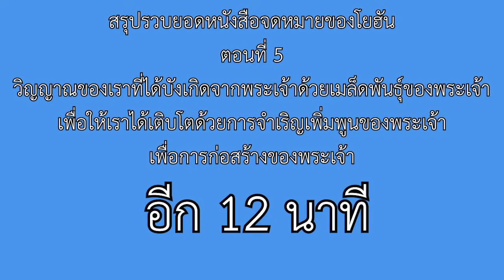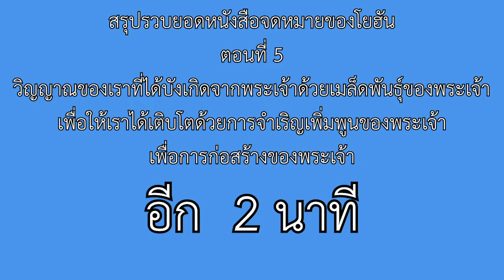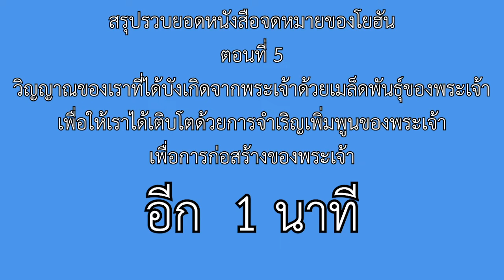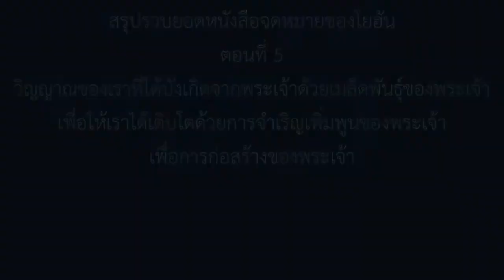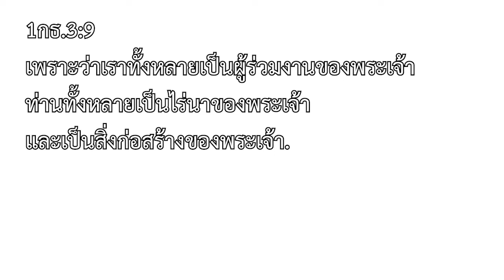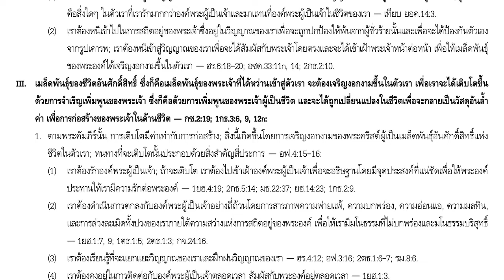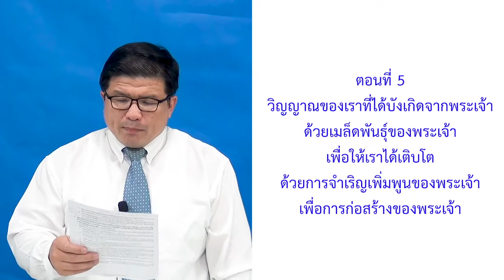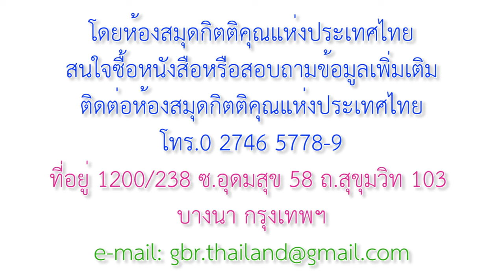05_วิญญาณของเราที่ได้บังเกิดจากพระเจ้าด้วยเมล็ดพันธุ์ของพระเจ้า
สรุปรวบยอด
หนังสือจดหมายของโยฮัน

วิญญาณของเราที่ได้บังเกิดจากพระเจ้า
ด้วยเมล็ดพันธุ์ของพระเจ้า
เพื่อให้เราได้เติบโต
ด้วยการจำเริญเพิ่มพูนของพระเจ้า
เพื่อการก่อสร้างของพระเจ้า